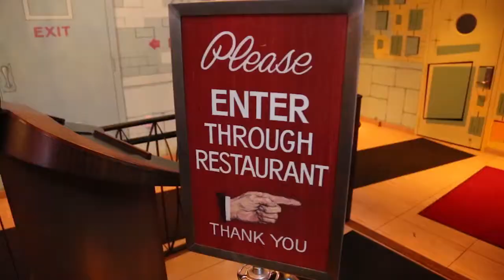Amazing Austin Motivational Speaker | Clay Clark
Clay Clark has a vast background in building a successful business .